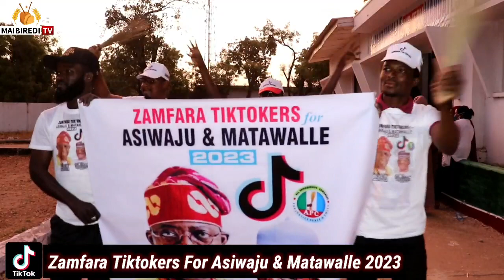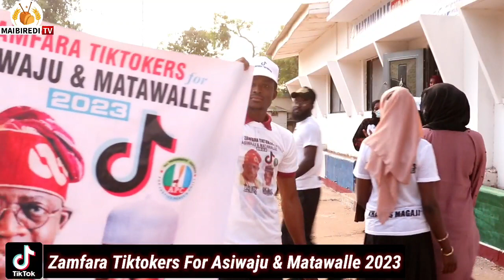YADDA KUNGIYAR ZAMFARA TIKTOKERS FOR ASIWAJU & MATAWALLE 2023 TA BAJE KOLINTA TA A GUSAU TA ZAMFARA